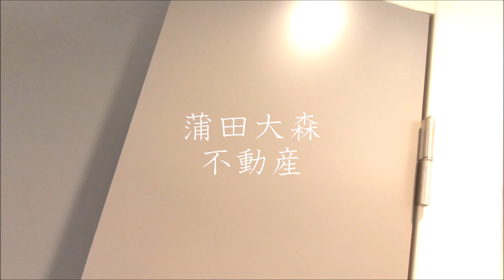シンシア蒲田セカンドステージ＠最上階角部屋1K21㎡南向きバルコニー！ JR京浜東北線蒲田駅 東京都大田区新蒲田3丁目の人気分譲賃貸マンション オートロック宅配BOXゴミ捨て場付バストイレ別